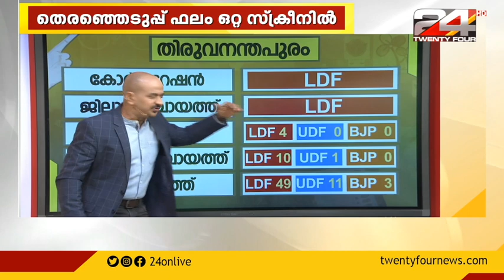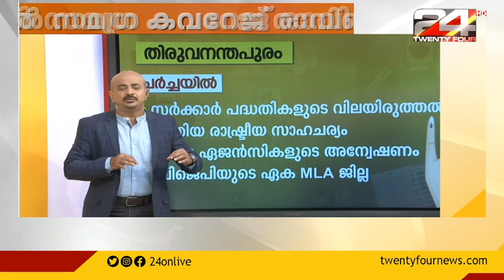നാട്ടങ്കത്തിൽ ആര് ? | തിരുവനന്തപുരം ജില്ല | Thiruvananthapuram District | 24 News